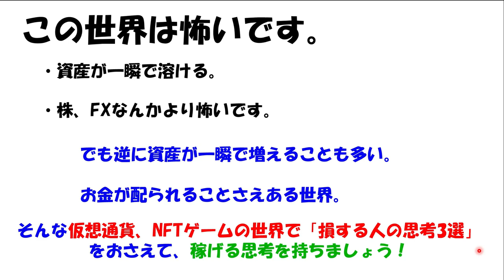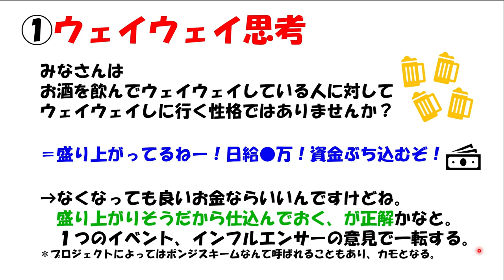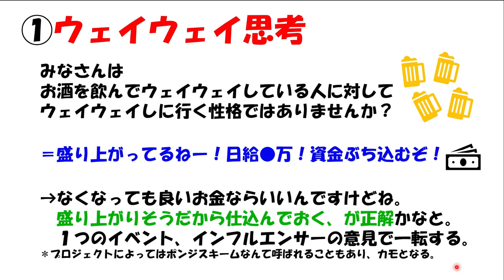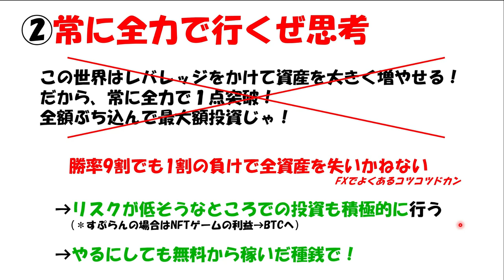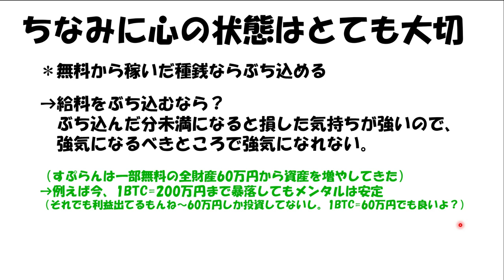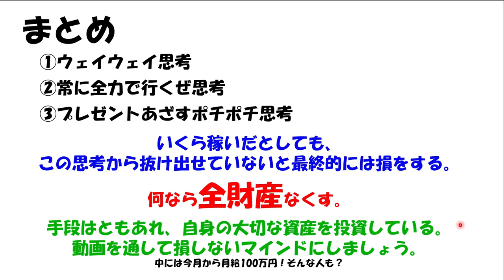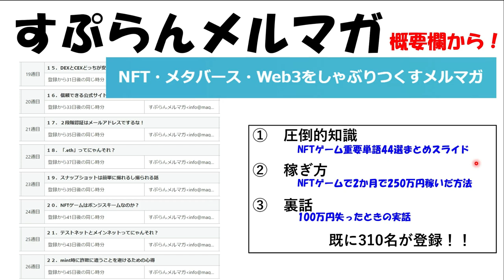【仮想通貨初心者向け】仮想通貨・NFTゲームで損する人の思考3選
★無料メルマガ「NFT・メタバース・Web3をしゃぶりつくす」
無料で途中退会も可能！ぜひ登録を！

この世界にかける思い、この世界で富を得る方法、業界と発信者まわりの裏話などを赤裸々に、かつみなさんの知識となるように配信しています。

★LINEオープンチャットリンク
オープンチャット「すぷランド（NFTゲーム）」